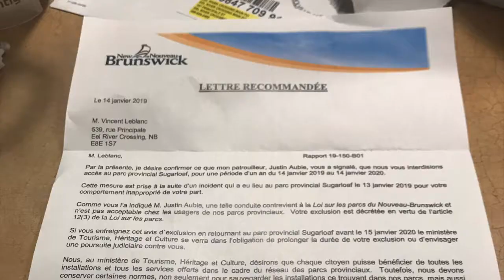my winter 2018-2019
song : 1. Lund broken